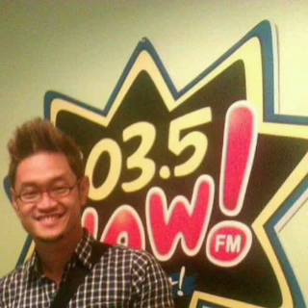Mr. Fu | Energy FM - March 20, 2014